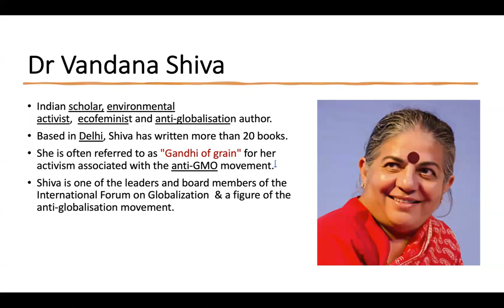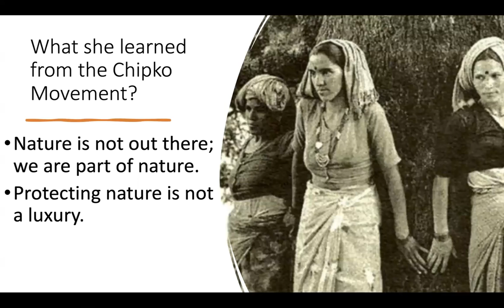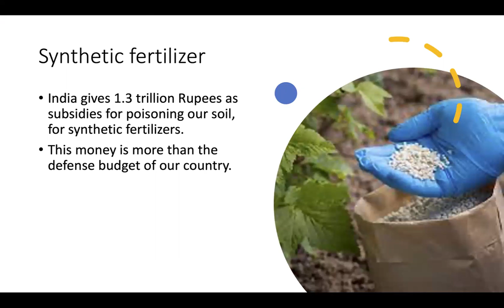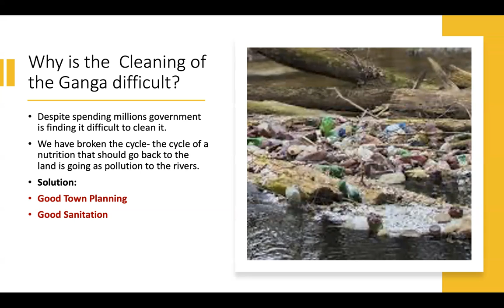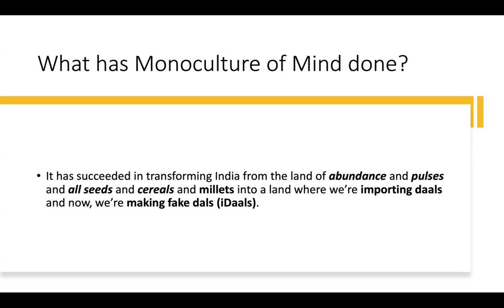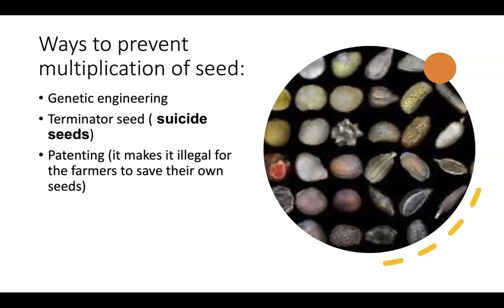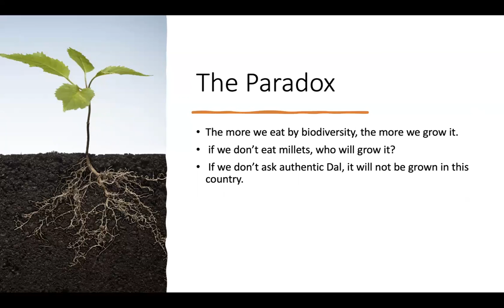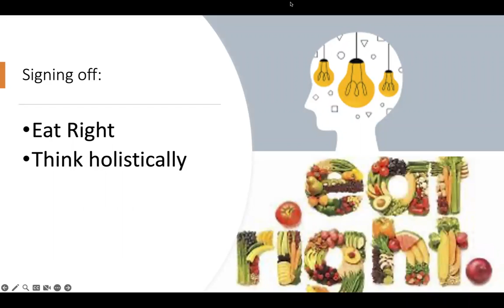Vandana Shiva Tedx Talk(Generic English IV Semester BCOM/BBA)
Ted Talk by Vandana Shiva, IV Semester Generic English for Bangalore University